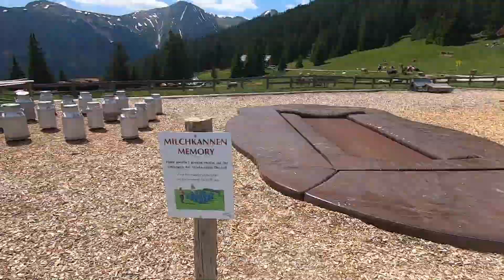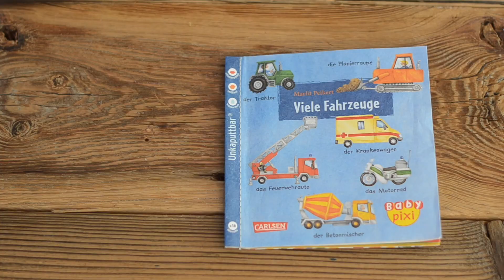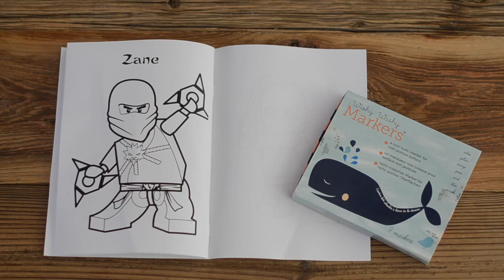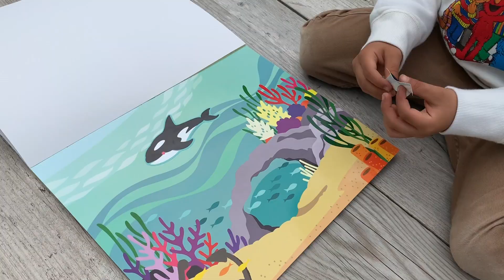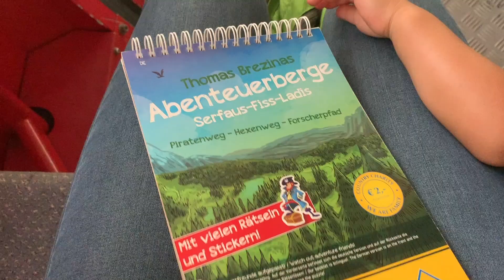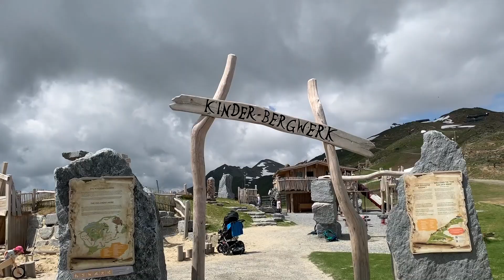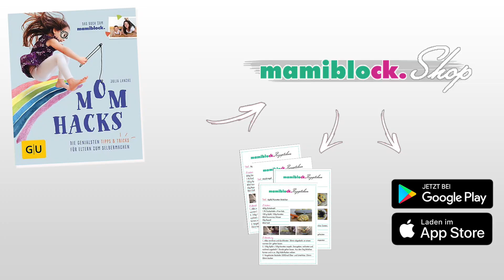Tipps für das Reisen mit Kindern | Familienurlaub in Österreich | Serfaus Fiss Ladis | mamiblock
Ich nehme euch mit auf unseren Familienurlaub nach Serfaus Fiss Ladis in Tirol und zeige euch nebenbei viele neue Tipps, Tricks, Snacks, DIY und Beschäftigungsideen für Kleinkinder auf langen Reisen, die ich selber auch für diesen Urlaub verwendet habe.

➡️ Licht an! Bücher
➡️ Tafelfolie, selbstklebend

IMPRESSUM
mamiblock UG (haftungsbeschränkt)
Rödingsmarkt 9
20459 Hamburg